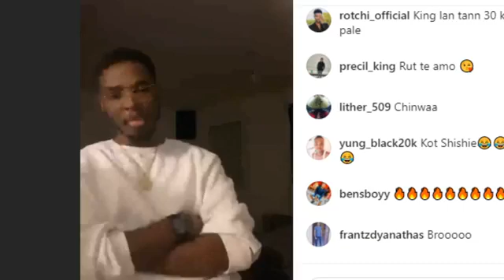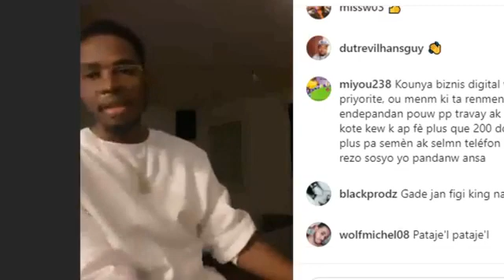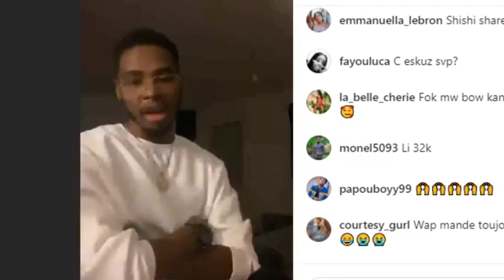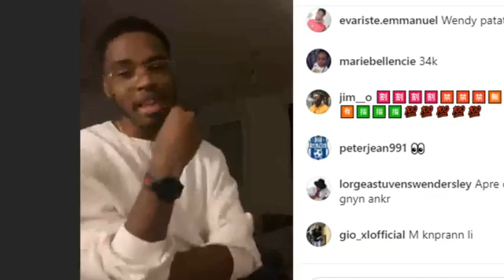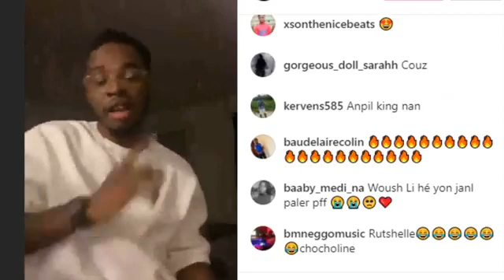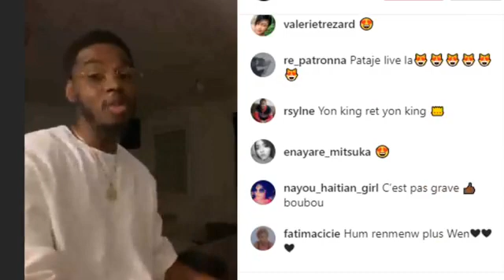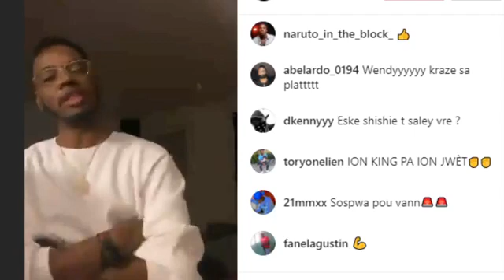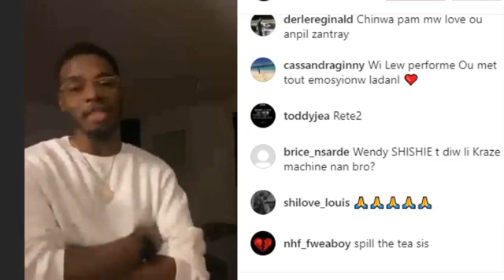Wendy ap esplike fanatik yo de live la..